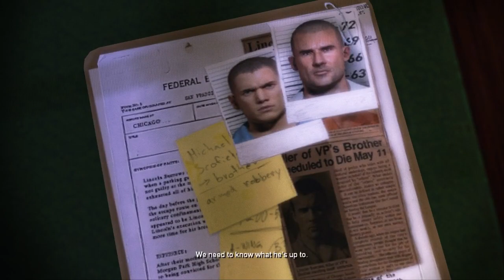PC Longplay [394] Prison Break The Conspiracy (part 1 of 2)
Played by: mihaibest

Prison Break, one of the best tv series of all time! The game is based on the first season. Players take control of Tom Paxton, an agent with covert organization 'The Company', who must go undercover as a prisoner within Fox River State Penitentiary in order to ensure that the falsely incarcerated Lincoln Burrows must ride the lighting in the electric chair.
This game had so much potential, but, like most licensed games, it sucks. The worst thing about this game are the annoying quick time events. For 2010, graphics suck too. Also, the story kinda follows the tv series, i don't remember every detail, but i know it's dead wrong in some places. The gameplay is like a mediocre stealth game, nothing pretty good. Probably the best thing is that most of the actors reprise their roles in the game for voice acting. Yeah, that's about it. -